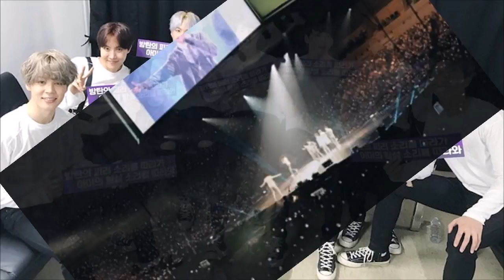BTS dedicate a special performance for actor Kentaro Sakaguchi during their fan meeting in Japan